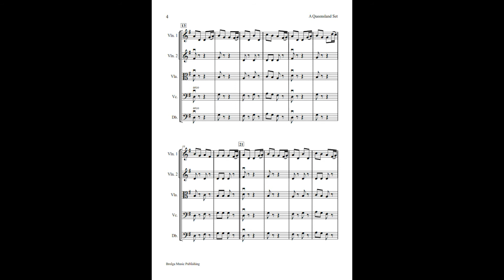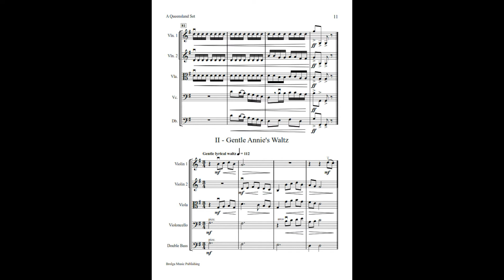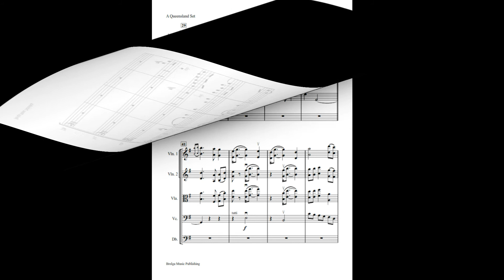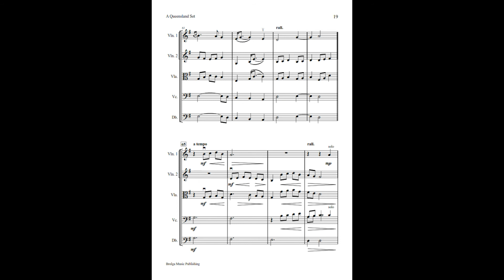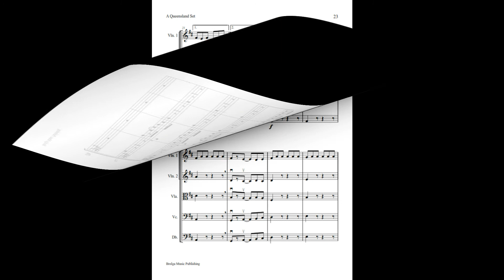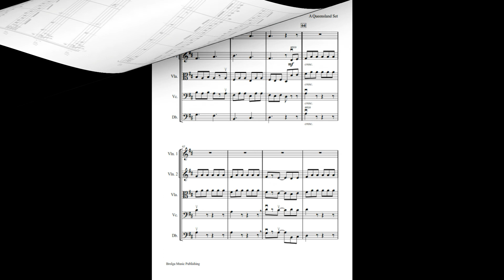A Queensland Set by Ralph Hultgren (3)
Composed in the style of Celtic fiddle music, A Queensland Set incorporates
00:00     The Horseshoe Bay Hornpipe
01:40     Gentle Annie's Waltz
04:08     The Ironpot Jig.